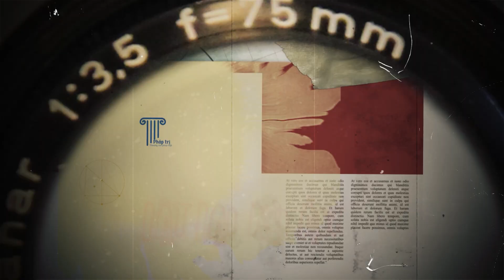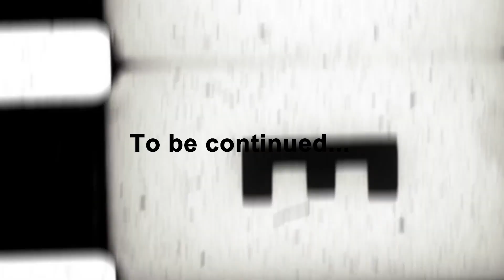Góc pháp sư: Châu Việt Cường dùng 33 nhánh tỏi để trừ tà ma | LẬT LẠI KỲ ÁN 39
Các bạn biết gì về thầy cúng? Thầy cúng, còn gọi là "shaman" trong một số nền văn hóa, có vai trò từ thời cổ đại, thậm chí trước khi các tôn giáo chính thống ra đời...